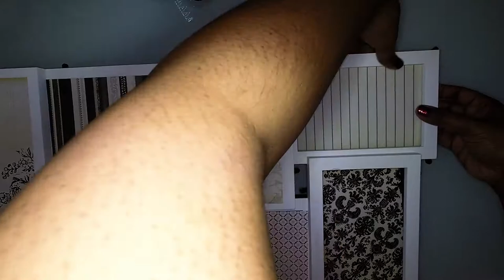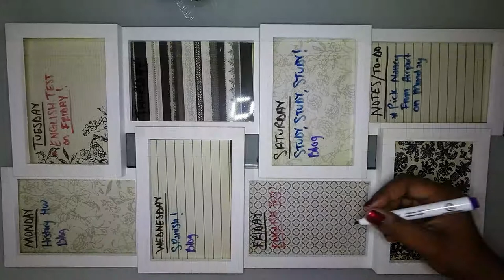Create A Whiteboard If You're Bored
Have a more organized life by creating this DIY! I call it a "visual planner". It will greatly benefit you! Plus it's super easy to do.